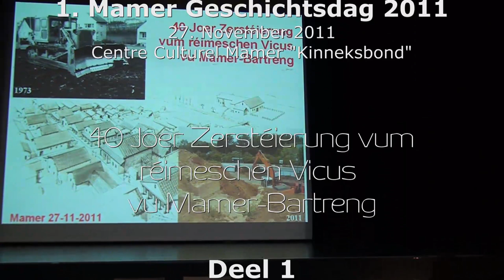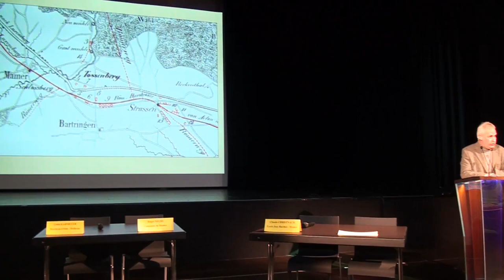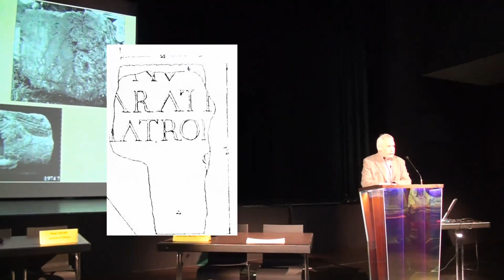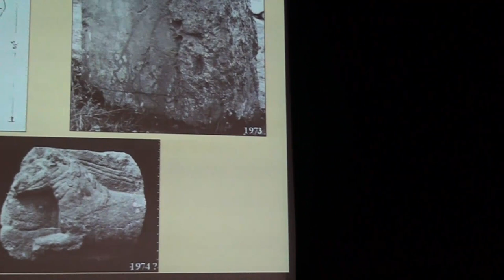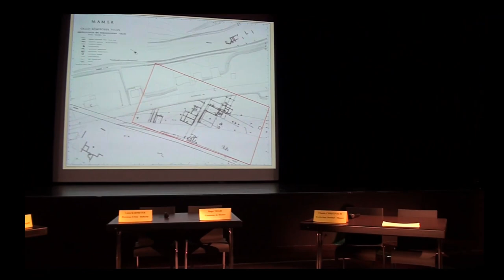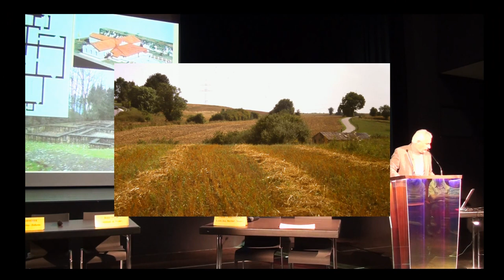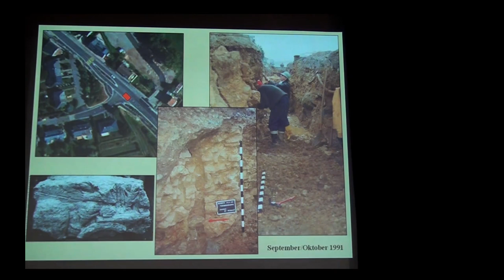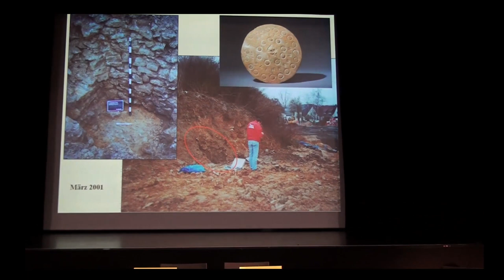Krier-Mamer Vicus part 1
40 Joer Zerstéierung vum réimeschen Vicus vu Mamer-Bartreng
Deel 1

Eng Konferenz vum Dr. Jean Krier, Centre National de Recherche Archéologique

1. Mamer Geschichtsdag 2011
27. November 2011
Centre Culturel Mamer "Kinneksbond"